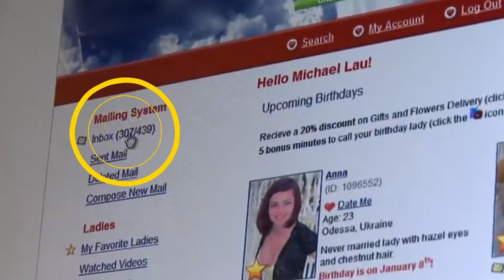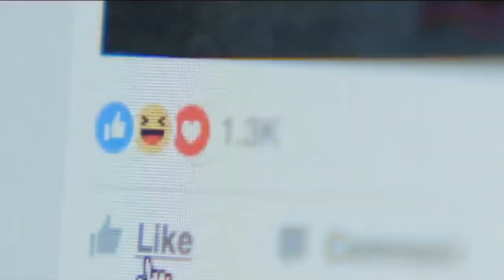SEX Dating In Ukraine. Do Ukrainian Women EVER say NO?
Do Ukrainian girls EVER say NO? After watching this video, you will finally get your answer on this taboo topic that you will not find anywhere else! Remember, you can ask Vita anything!

See the damaging effects of men pressuring Ukrainian women to have sex and explore the power of communication in relationships. Learn more about the contrast between women who have access to resources vs those living in war-torn countries like Ukraine, and discover why being sensitive is so important in these moments.

Exploring sex, power dynamics, and relationships dating in Ukraine can be a difficult and uncomfortable topic to discuss. Unfortunately, it is an important one that needs to be addressed. One of the most serious issues in these areas is the danger of men forcing women to have sex.

This type of sexual assault is a major problem in our society and it is often overlooked or minimized. It can take many forms, from verbal coercion to physical violence. In all cases, it is a violation of the victim's autonomy and dignity and can have lasting psychological effects.The first step in addressing this issue is recognizing that it exists. Too often, people assume that men are always the aggressors in sexual encounters and that women are always passive victims.

This ignores the reality that women can also be perpetrators of sexual assault and that men can also be victims.Once we recognize the problem, we need to start talking about it openly and honestly. We need to create a safe space for victims to come forward without fear of judgement or retribution. We need to educate both men and women on consent, boundaries, respect, and communication in relationships. We need to make sure that those who commit these crimes are held accountable for their actions.

Finally, we need to work towards creating a culture where everyone feels empowered to say "no" when they don't want something or don't feel comfortable with something happening. This means teaching young people about healthy relationships and encouraging them to speak up if they ever feel unsafe or uncomfortable in any situation.Forcing someone into a sexual act is never okay and has no place in our society. We must do everything we can to end this type of violence so that everyone can feel safe engaging in consensual sexual activities without fear of harm or exploitation.